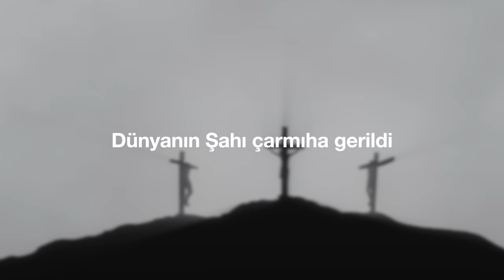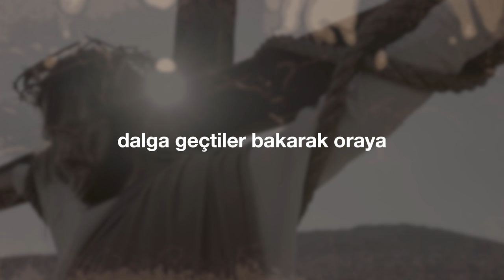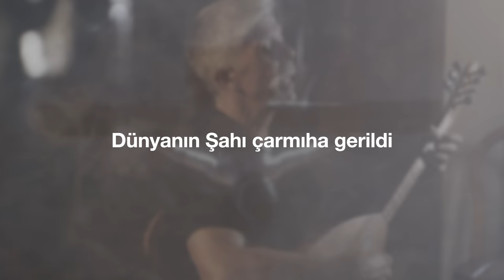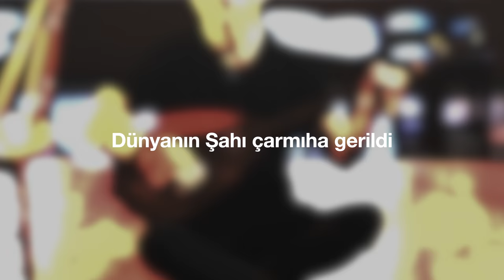"Dünyanın Şahı" (Cem Kervan) Söz Videosu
"Dünyanın Şahı"
Tekli Olarak Çıkış Tarihi: 1 Kasım, 2023
Albümün Çıkış Tarihi: 27 Aralık, 2023

Sazlar: Serhat Doğan
Kaval: Veli Kenan Şimşek
Perküsyon: Haydar Demir
Erbane: Charles Vincent
Geri Vokaller: Meliha Bilgili, Gülseren Yılmaz

Sözler:

Dünyanın Şahı

Şah İsa Ruhullah'ın yanlarında
İki haydut da çarmıha gerildi
Biri sağında öbürü solunda
Dünyanın Şahı çarmıha gerildi

Geçenler hakaret etti İsa'ya
Baş salladılar, aldılar alaya
Dalga geçtiler bakarak oraya

“Ey sen, hani mabedi yıkacaktın
Üç günde yeniden de yapacaktın
Kendini kurtar sen kurtaracaksan!”

İleri gelenler alay ettiler
“Başkalarını 'kurtardın'” dediler
“Kendini kurtar” deyip eğlendiler

“İsrail'in Şahıymışmış görelim
O çarmıhtan insin de inanalım
Allah oradan kurtarsın bakalım”

KERVAN'ım İsa'yı tahkir ettiler
Haydutlar bile hakaret ettiler
Hor görüp Şah'ı aşağıladılar